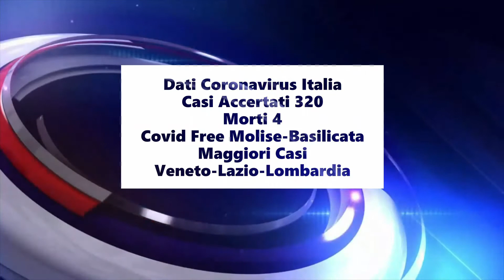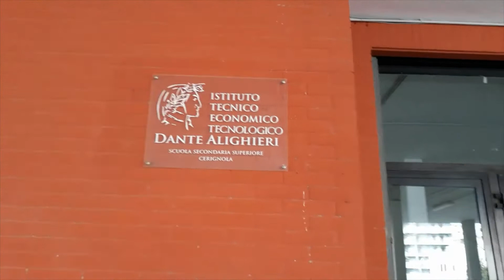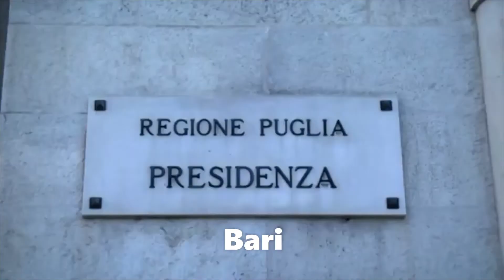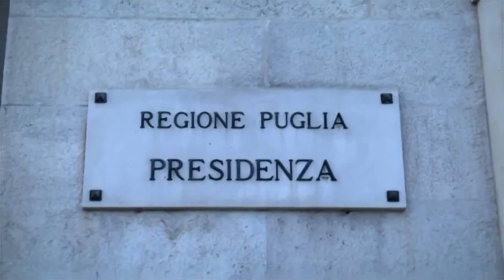World News Web 24 Mattina Con Mimmo Siena